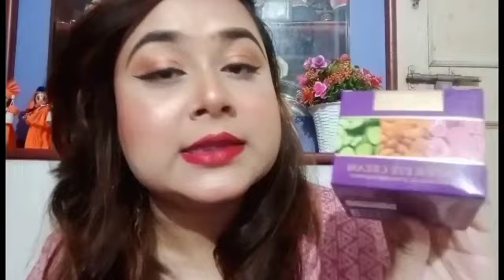Vaadi Herbals Under Eye Cream Review || PRIYANKA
your Queries 👇
vaadi
vaadi herbals
vaadi herbals foot cream review
vaadi herbals anti ageing cream for all skin type
vaddi herbals review
cream soap
foot cream
vaddi herbals
tan removal foot cream
best foot cream in india
anti aging cream
anti ageing cream
vaddi herbals haul
vaadi moisturizer review
vaadi moisturiser review
vaddi herbal nail oil
vaadi mist
vaadi soap
vaddi herbal nail and cuticle oil review
vaadi toner
vaadi herbals product revieweye cream
best eye cream
eye creams
best under eye cream
cerave eye cream
anti aging eye cream
retinol eye cream
best anti aging eye cream
skinceuticals eye cream
under eye
7 days under eye cream
saeed ghani dark circle cream reviewhow to remove dark circles
dark circles
remove dark circles fast
how to remove dark circles around eyes
how to remove dark circles in 2 days in hindi
remove dark circles naturally
how to get rid of dark circles
remove eye bags
how to get rid of under eye bags
how to remove dark circles under eyes
how to remove dark eyebags
how to remove dark undereye circles
under eye bagshomemade recipes
homemade eye cream
omemade eye serum
homemade face cream for wrinkles
under eye cream homemade
homemade beauty
diy homemade under eye cream
diy eye cream
homemade eye serum for dark circles
homemade face moisturizer for aging skin
under eye face cream
homemade collagen under eye mask
how to make eye cream
home made face cream
homemade eye cream for dark circles and wrinkles
eye mask
homemade under eye roll on for dark circles
eyecontact lenses
contact lenses stuck in eye
lenses
hard contact lenses
how to remove contact lenses
contact lenses for beginners
scleral lenses
how to clean contact lenses
contact lenses for dry eyes
dr eye health contact lenses
circle lenses
contact lenses stuck in eye 23
contact lenses stuck in eye removal
contact lenses stuck in eyelid
woman contact lenses
hard lenses
how to take out contact lenses
mistakes with contact lenseseye makeup
makeup
makeup tutorial
easy eye makeup
best eye makeup
eye makeup hacks
drugstore eye makeup
simple eye makeup
easy makeup
perfect eye makeup
party eye makeup
makeup for beginners
douyin eye makeup
bridal eye makeup
flattering eye makeup
makeup crafts
makeup review
eye makeup tutorial
eyes makeup
makeup tips
makeup craft
bridal makeup
spring makeup
smokey eye
soft makeup
quick makeup
makeup ideas
party makeup
nye makeupmascara
mascara lashes
long lashes with mascara
mascara tutorial
mascara tutorial for long lashes
how to apply mascara
big and thick lashes mascara
mascara hacks
mesauda big and thick lashes mascara
best mascara
asian lashes
lashes
false lashes
thin lashes mascara
how to mascara
best mascara thin lashes
best mascara for sparse lashes
best mascara for short lashes
mascara hacks for longer lashes
best mascara for straight lashes
best eyeshadow palettes
eyeshadow palette collection
best eyeshadow palettes 2023
eyeshadow palettes
best drugstore eyeshadow palette
eyeshadow
best drugstore eyeshadow palettes
affordable eyeshadow palettes
eyeshadow palette
best eyeshadow palette 2023best abh eyeshadow palette
best pastel eyeshadow palette
best eyeshadow palettes 2018
eyeshadow palette guide
best rainbow eyeshadow palette
worst eyeshadow palettes 2023
pink eyeshadow palself care
self care shopping
self care haul
shopping haul
hygiene shopping
self care shopping haul
haul
shopping
self care products shopping haul
self care products
come hygiene shopping with me
hygiene shopping haul
hygiene shopping vlog
hygiene haul
self care shopping 2023
shopping for self care
self care + hygiene shopping
my self care haul
self care products haul
body care haul
beauty self skin care
dry skin
oily skin